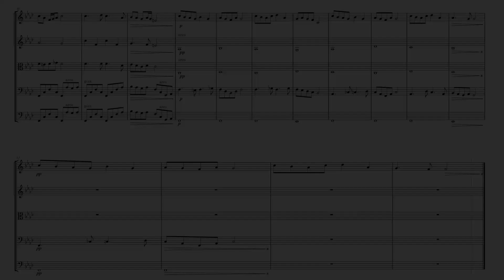Haunted Chasms - String Orchestra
For the Halloween season, I arranged an orchestral version of an old piece I wrote for piano